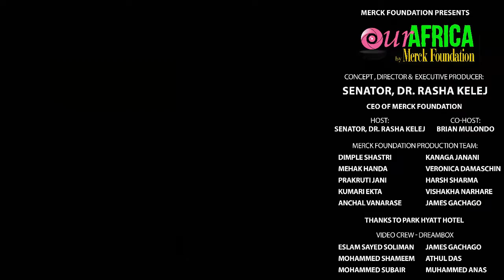'Our Africa by Merck Foundation' TV Program Promo Ep. 11: Yes to Girls Education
“I’m very excited to share with you all the promo of 11th episode for "Our Africa by Merck Foundation", a TV Program which I have conceptualized, directed and produced. It is set to raise awareness, be the voice of the voiceless and break the silence about many social and health issues in Africa through “Fashion and Art with purpose”.

I strongly believe that media, fashion and art should have a purpose beyond entertainment and looking good and can raise awareness about issues such as Diabetes Awareness, Breaking Infertility Stigma, Ending Child Marriage, stopping FGM, stopping GBV, Supporting Girl Education and women empowerment, among other social and health issues affecting the continent. Together we can create a culture shift.

‘Our Africa TV program’ which is hosted by myself and co-hosted by Brian Mulondo, is on your TV channels in Ghana, Kenya & Uganda.
-Every Saturday @ 5:30 pm (EAT) and re-runs on Wednesday @ 6:30 am (EAT) on KTN, Kenya
-Every Sunday @ 6:30 pm (EAT) and re-runs on Thursday @ 4:00 pm (EAT) on NTV Uganda
-Every Sunday @ 2 pm (GMT) and re-runs on Monday @ 1:30 pm (GMT)on GHOne TV, Ghana